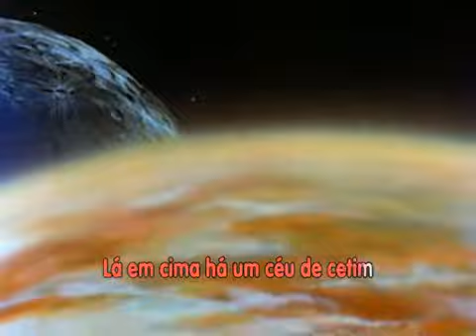Era Uma Vez O Espaço Ciência - O planeta verde (PT-PT Português-Portugal)